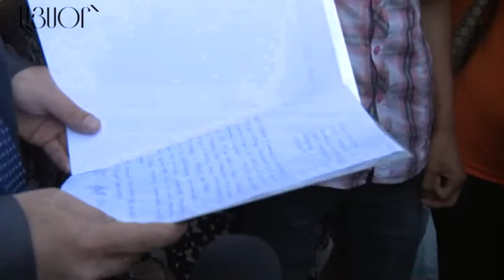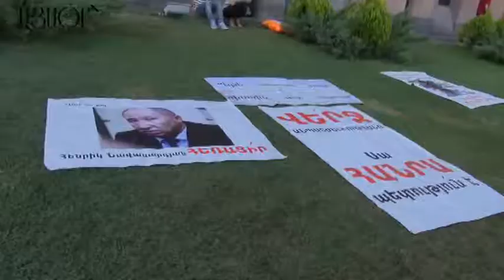Նստացույց անող ակտիվիստները չհանդիպեցին քաղաքապետին